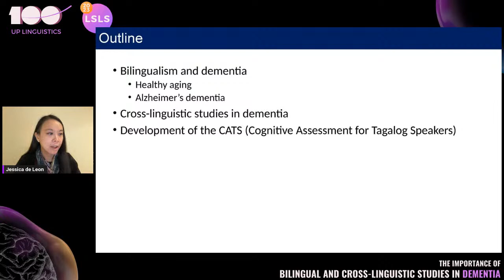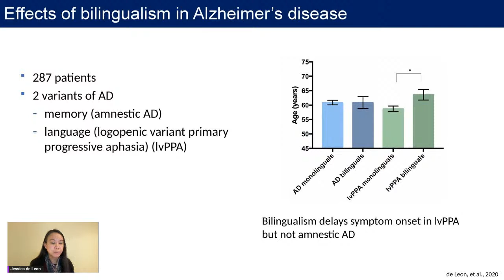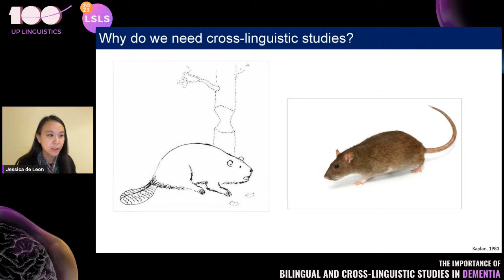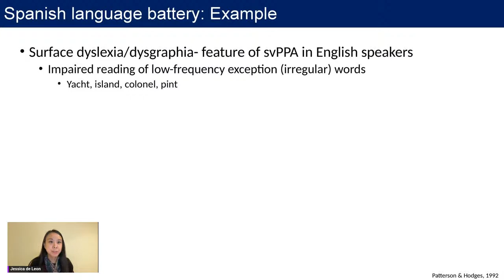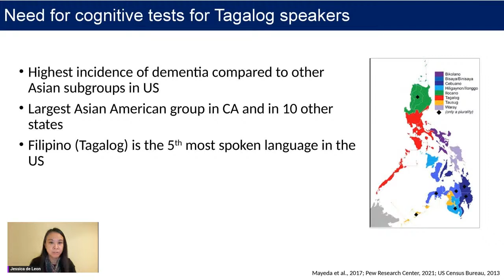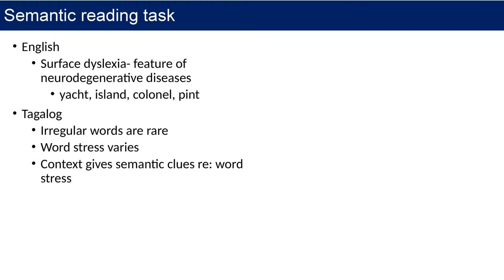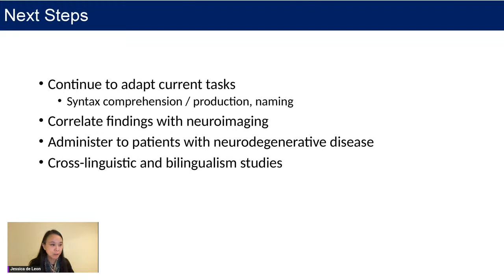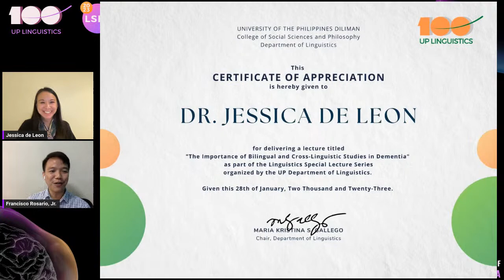LSLS | The Importance of Bilingual and Cross-linguistic Studies in Dementia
ABSTRACT
In this lecture, Dr. de Leon will discuss the role of bilingualism in cognitive and brain resilience, using studies from across the spectrum of healthy aging and dementia. She will highlight the need for cross-linguistic studies to better inform the neuroanatomical correlates of language and improve dementia diagnosis in diverse populations, using primary progressive aphasia as a disease model. Lastly, she will present preliminary data from the development of a speech and language cognitive battery for Tagalog speakers.

Dr. Jessica de Leon received her B.A. at Johns Hopkins University, where she studied neuroscience and Spanish. She completed her medical degree, neurology residency and behavioral neurology fellowship at the University of California, San Francisco. Dr. de Leon is currently an assistant professor at the UCSF Memory and Aging Center (MAC), where she provides care for patients with cognitive impairment and dementia. She serves as the principal investigator of a study on how bilingualism, language typology and genetics affect the symptoms, neuroimaging, and progression of neurodegenerative disorders. She leads MAC outreach efforts to the Filipino community in the San Francisco Bay Area.

Moderator:
Asst. Prof. Francisco C. Rosario, Jr.